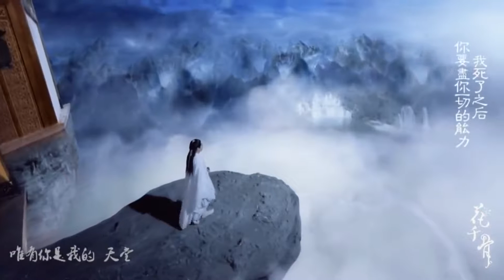小時姑娘 -- 愛殤 1080P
作詞：mk
作曲：小幻